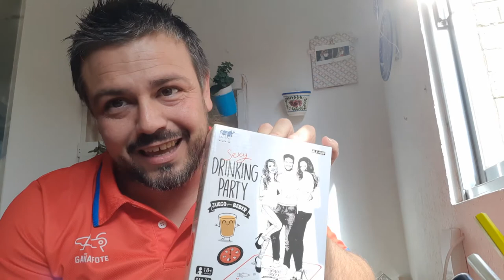YOUTUBE pondrá ANUNCIOS en canales que no tengan activada su MONETIZACION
Quiero dar mi opinión sobre este tema polémico que ha aparecido esta semana, como afectara a los pequeños creadores si esto será bueno o malo. En el video menciono al canal de mi amiga Esther en el cual he ganado un sorteo de un colgante, también recomiendo el canal de mi amiga Teresa y ya tenéis el primer regalo del sorteo un juego para beber que he comprado en el alle-hop, en cada video iré enseñando un nuevo regalo.